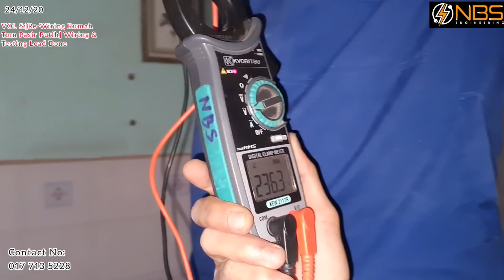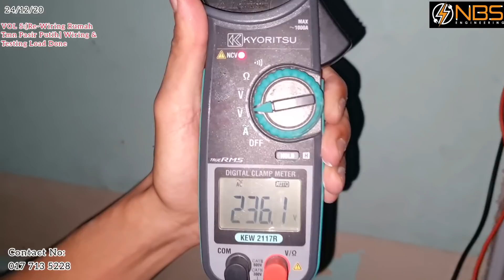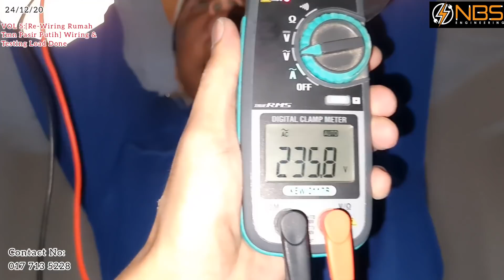VOL 5:[Re-Wiring Rumah Tmn Pasir Putih] Buat WIRING dengan JIWA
NBS di tubuhkan khas untuk menyelesaikan masalah yang di hadapi oleh ramai pemilik rumah@bangunan di luar sana. Terutamanya kepada mereka yang tiada ilmu tentang ELETRIK.
NBS sangat berpengalaman  dalam bidang WIRING , dengan pengalaman lebih dari 5 tahun , lebih dari 1000 unit kediaman yang ada masalah dengan WIRING telah dapat di atasi dengan jayanya oleh NBS.
Adakah anda ada masalah dengan wiring?